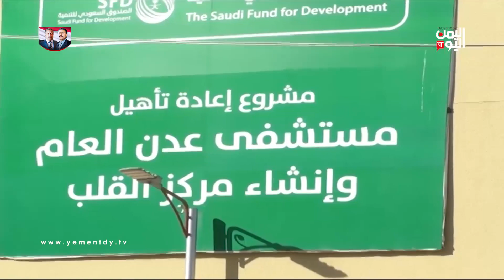عدن - مبادرة شبابية لتوزيع أسطوانات الأكسجين على مرضى الحميات وضيق التنفس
قدمت مباردة شبابية في محافظة عدن أسطوانات أكسجين صغيرة لمرضى ضيق التنفس والحميات في ظل عجز القطاع الطبي واغلاق المستشفيات الحكومية والخاصة ابوابها ورفض استقبالهم